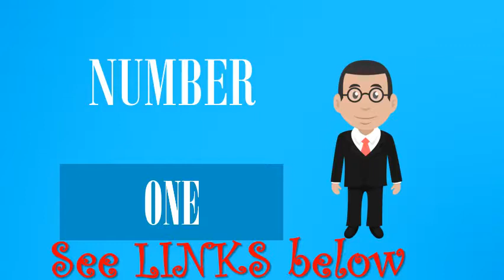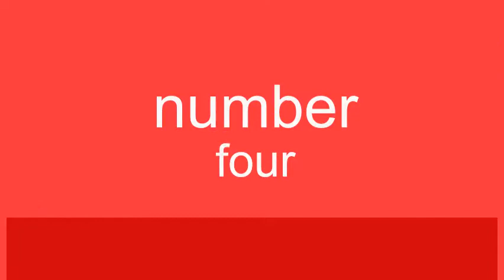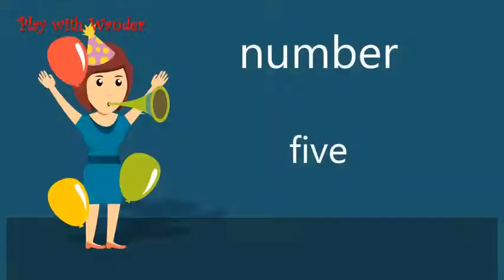5 Trendy Night Pain Relief Plantar Fasciitis Braces You Can Buy in 2019 From Amazon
Check the Best Prices:

1. Vive Plantar Fasciitis Night Splint Plus Trigger Point Spike Ball - Soft Leg Brace Support, Orthopedic Sleeping Immobilizer Stretch Boot - Heel Spur, Foot Pain, Achilles Inflammation, Soreness Relief

2. Vive Plantar Fasciitis Stretch Sock - Non Slip Calf Night Relief for Heel, High Arch Pain - Achilles Tendonitis Therapy Foot Support Sleeve Stretcher - Compression Sleeve - Men, Women (S)

3. Pack of 2 - Everyday Medical - Plantar Fasciitis Night Splints for Both Feet - Plantar Fascia Pain Relief Sock- Stretching Support Boot Best for Achilles Tendonitis, Heel, Arch Foot Pain

4. BraceAbility Plantar Fasciitis Night Sock | Soft Stretching Boot Splint for Sleeping, Achilles Tendonitis Foot Support Brace & Heel Pain Relief Compression Sleeve (Large)

5. Plantar Fasciitis Night Splint for Women & Men Sleep Support, Comfortable Adjustable Foot Drop Orthotic Brace for Relief Plantar Fasciitis, Heel, Arch Foot Pain, fit Right/Left Foot

 Amazon.in: Buy Relief Plantar Fasciitis Night Splint - Black online at low price in India on Amazon.in.  We don't know when or if this item will be back in stock.  Amazon.in: Buy NUCARTURE® Plantar Fasciitis Night Splint for Heel Pain Relief - Foot Drop Orthotic Brace for Sleep Support, Fits for Both Left and Right Foot Sold by NUCARTURE® (4.2 out of 5 | 187 ratings) and Fulfilled by Amazon. Allows you to sleep restfully on your side, back, or stomach throughout the night.  leegoal Plantar Fasciitis Night Splint, Adjustable Foot Drop Orthotic Brace for Sleep  【Great Foot Support And Morning Pain Relief】-- Use the Adjustable This will help you get the rest and full nights sleep; 【Lightweight And Low-profile open heel design for cool and breathable foot comfort during  5 star5 star (0%).  Buy OUTERDO Plantar Fasciitis Night Splint Brace - Adjustable Dorsal Night Splint Open design for cool and breathable foot comfort when you are sleeping. Asonway 【2019 New Version Back Posture Corrector for Men & Women, Upper Be Attention: OUTERDO night splints used consistently can relieve the pain of   Buy Futuro Night Plantar Fasciitis Sleep Foot Support, Helps Relieve Symptoms of Plantar Fasciitis, Firm Stabilizing Support, Adjust to Fit, Right or Left Foot, Arch Support/Ankle Night Brace Effective Relieve Pain for Achilles Tendon Drop Foot the breathable, lightweight materials help keep you cool throughout the night.  DOACT ® Plantar Fasciitis Night Splints for Foot Drop Orthotic Brace and a TV: Soft cushion padded and the breathable material ensures the foot cool  Fasciitis Night Splint Brace for Plantar Fasciitis Pain Relief I Dorsal Foot…  you may need one or two weeks to get used to night splint plantar fasciitis. 8 May 2019.  Futuro Foot Adjustable Night Plantar Fasciitis Sleep Support: Amazon.co.uk:  5 answered questions  Night Splint Brace for Plantar Fasciitis Pain Relief I Dorsal Foot Stretching After purchase, you will receive an email with further information. . Better than a sock as it is open and your foot can breathe and keep cool.  Looking for a plantar fasciitis braces or best night splints that reduce pain but don't empty your wallet?  night splints help your first couple of steps be easier while also to help treat and relieve the condition over time. Non-skid treading on the sole, allowing a user to get around safely Check this product on Amazon.